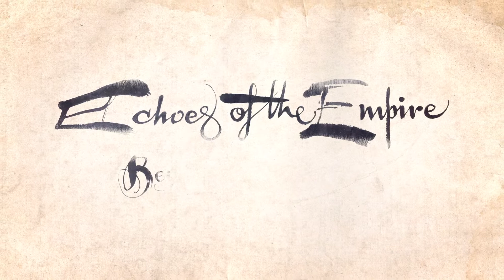Echoes of the Empire Trailer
Trailer for the upcoming film "Echoes of the Empire: Beyond Genghis Khan", a project by Robert H. Lieberman and PhotoSynthesis Productions.